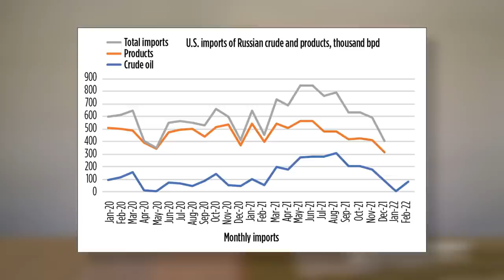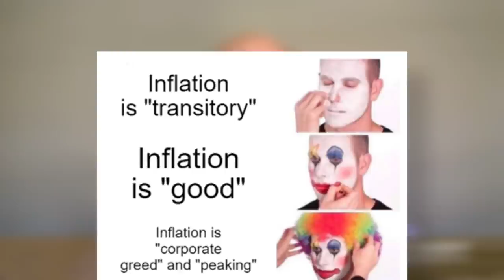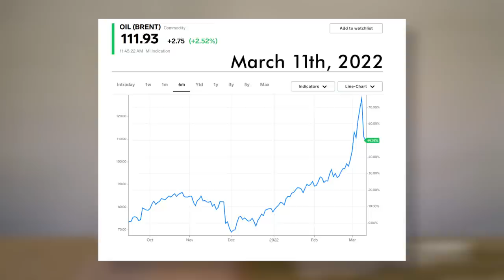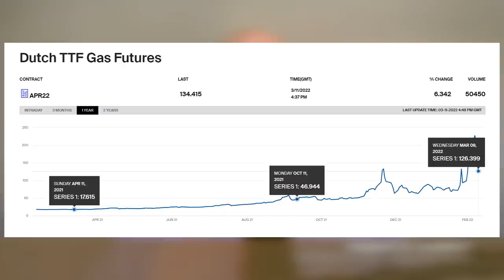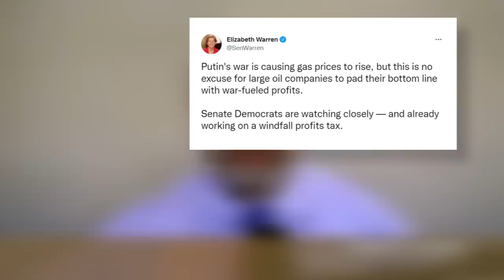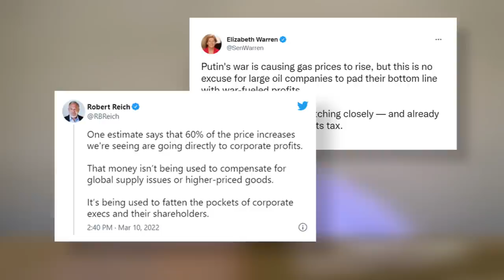The Trouble with Oil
This week, Jeff and Bob discuss oil prices. Why are gas prices spiking in the US, and what are D.C. politicians planning for oil companies?